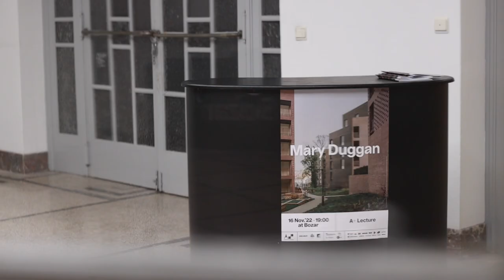Architectuurlezing Bozar Brussels door Mary Duggan op 16/11/2023 - After Movie